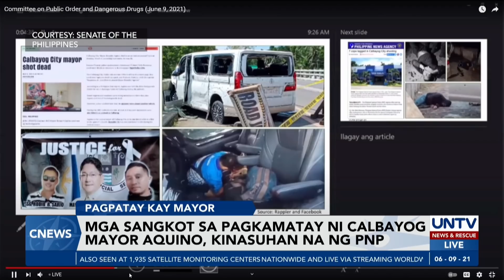Mga sangkot sa pagkamatay ni Calbayog Mayor Aquino, kinasuhan na ng PNP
Sinampahan ng PNP ng kaso ang mga sangkot sa pagpatay kay Calbayog City Mayor Aquino, kabilang na ang anak ng dating alkalde.